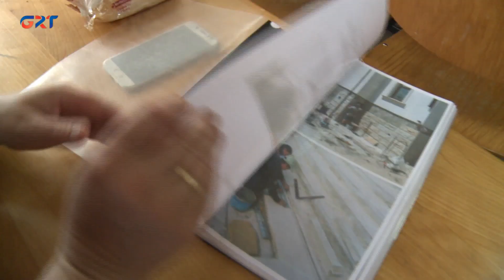Строительство храма в Копчаке: в 2022 году самым крупным пожертвованием стала сумма в 700 тыс леев